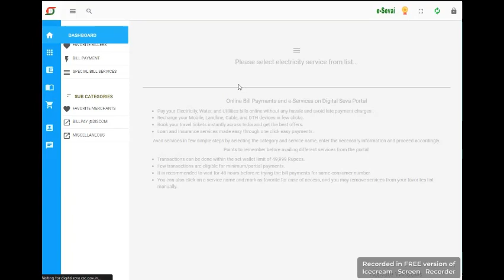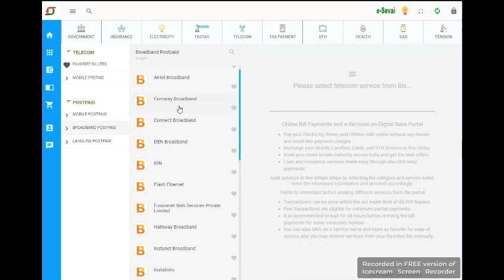CSC Services / Easy way to Payment /Favorite Billers/Trio Nissi /2023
uses of favorite billers,
favorite biller how to use,
csc services, easy way to payment,
how to use favorite billers ,
csc services,
how to pay eb bill,

Land Mark: Near CSI Church Parakkai.

CSC இ சேவை மையம் ஆரம்பிப்பது எப்படி? Got CSC ID 2022/Tamil /Full Video|Start Registration to Start CSC Sevai/Trio-Nissi

வேலை தேடிக் கொண்டிருக்கும் அத்தனை பேரும் CSC Registration  செய்யுங்கள்.

எல்லா வீடியோக்களையும்  பாருங்கள் . ஏதாவது ஒரு வகையில் உங்களுக்கு பிரயோஜனமாக இருக்கும்.

 நன்றி நண்பர்களே!